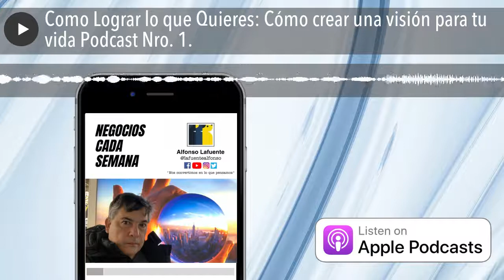Como Lograr lo que Quieres: Cómo crear una visión para tu vida Podcast Nro. 1.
Un atajo para establecer tu Visión
Solía ​​pensar que era una tonta pérdida de tiempo pensar en una visión para mi vida. Quien hace eso Parece muy sensible, también Tony Robbins-ish, es decir, no eso solo hace el y la gente como el! Yo no tengo tiempo para eso!

Pero luego, cuando comencé a aprender cómo cambiar mi vida y mis hábitos, me di cuenta de algo: las personas evitan crear una visión para sus vidas porque creen que el ejercicio es inútil. ¿Por qué hacer una visión cuando es imposible lograr esas cosas de todos modos?